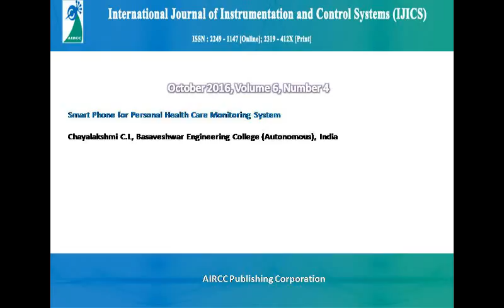International Journal of Instrumentation and Control Systems (IJICS)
ISSN : 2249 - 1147 [Online]; 2319 – 412X [Print].

Scope & Topics

              Journal of Instrumentation and Control Systems (IJICS) is a Quarterly open access peer-reviewed journal that publishes articles which contribute new results in all areas of Instrumentation Engineering and Control Systems. The journal focuses on all technical and practical aspects of Instrumentation Engineering and Control Systems. The goal of this journal is to bring together researchers and practitioners from academia and industry to focus on advanced instrumentation engineering, control systems and automation concepts and establishing new collaborations in these areas.

             Authors are solicited to contribute to this journal by submitting articles that illustrate research results, projects, surveying works and industrial
experiences that describe significant advances in the Instrumentation Engineering

    * Instrumentation and control components
    * Transducer principles
    * Measurement techniques
    * Analytical and virtual instrumentation
    * Biomedical instrumentation and applications
    * Process control and instrumentation
    * Industrial automation
    * Network based systems
    * Recent developments in automation and control
    * Recent trends in control systems
    * Linear and nonlinear control systems
    * Optimization and optimal control
    * Robust control
    * Neuro-fuzzy control
    * Adaptive control
    * Systems and automation
    * Sampled-data control systems and digital control
    * Advanced control techniques
    * Automated guided vehicles
    * Fault detection and isolation
    * System identification and control
    * Mathematical control theory
    * Stochastic control and filtering
    * Neural networks and fuzzy logic
    * Genetic algorithms and evolutionary computing
    * Mathematical and computer modelling
    * Agriculture, environment, health applications
    * Industry, military, space applications
    * Applications of control theory in industry

Submissions must be original and should not have been published previously or be under consideration for publication while being evaluated for this Journal.